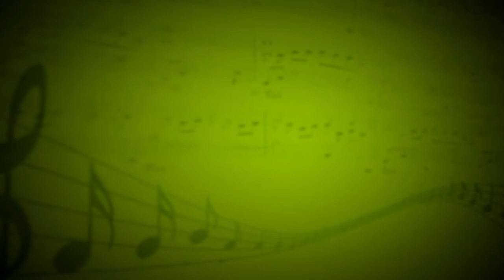Yahts - Ансамбль (Ударные,электрогитара,бас-гитара) - Александр Дьячук